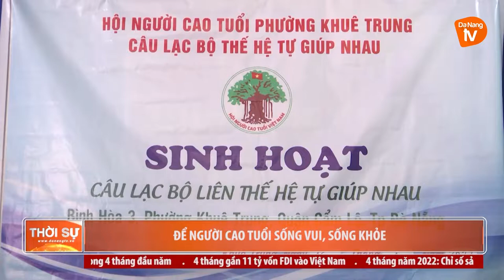ĐỂ NGƯỜI CAO TUỔI SỐNG VUI, SỐNG KHỎE